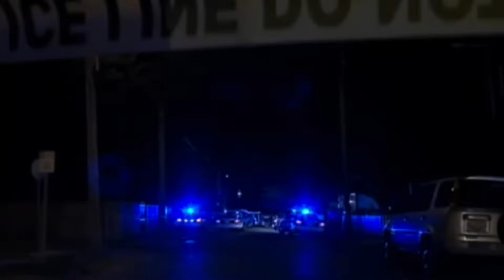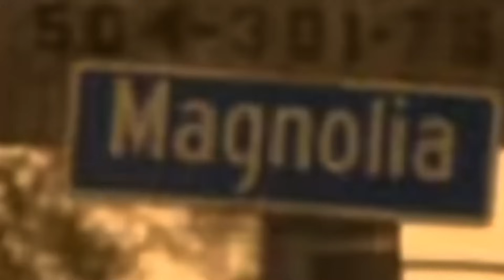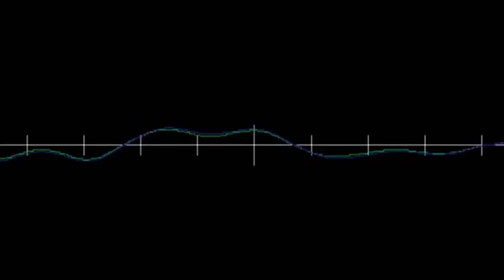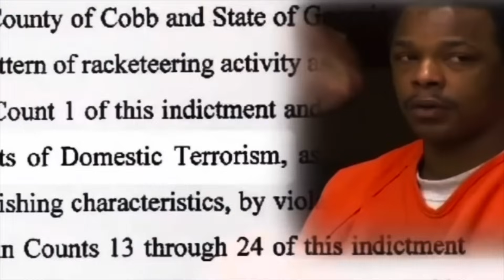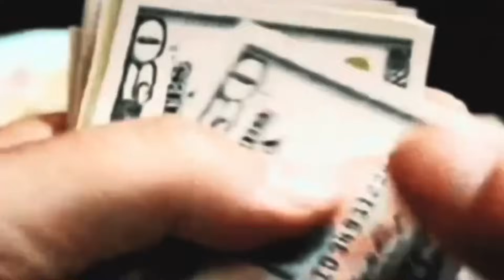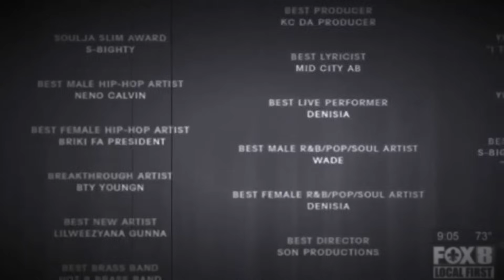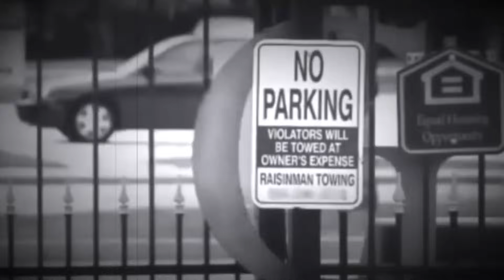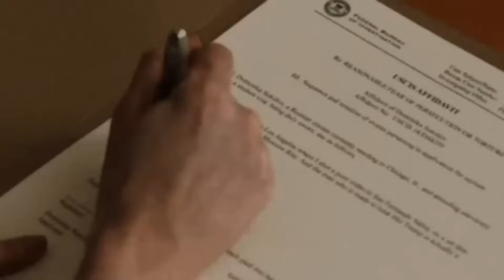The BRUTALLY MURDERED Rappers of Cash Money Records